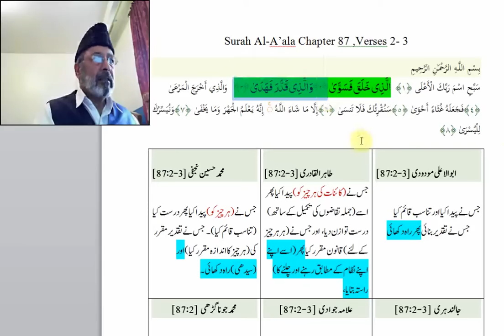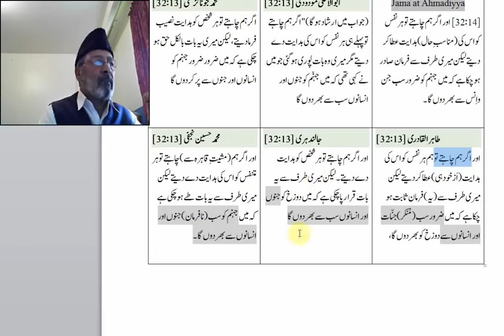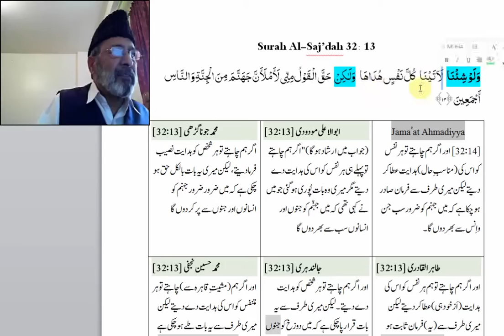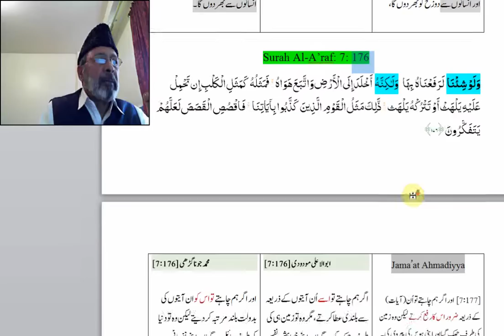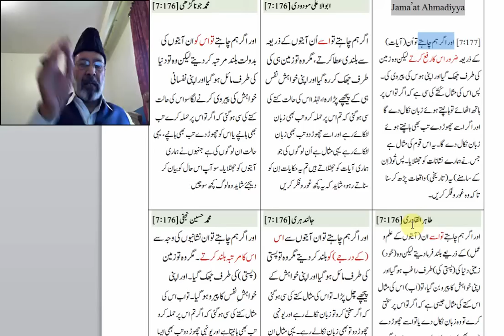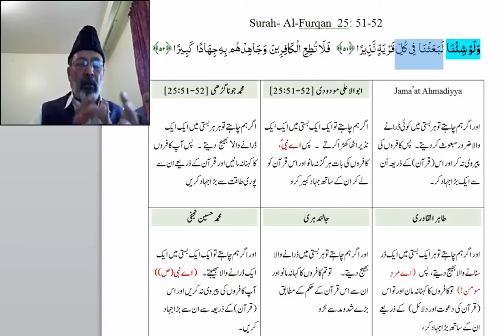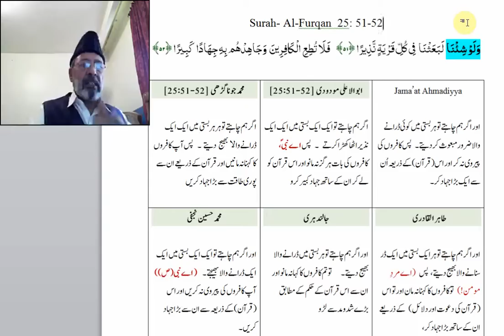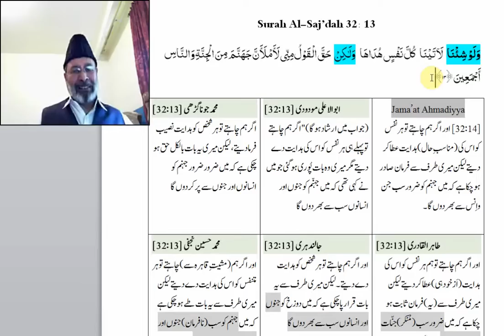Manipulating the translation of Holy Verse of Qur'an - 25-51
The meanings of ( ولو شئنا ) is manipulated to alter the meanings of the Verse of the Holy Qur'an.  There are many examples of such deliberate manipulation in the translations of the verses which narrate that messengers of Allah continue coming in all nations, even after the time of Hazrat Muhammad Mustafa'a pbuh.